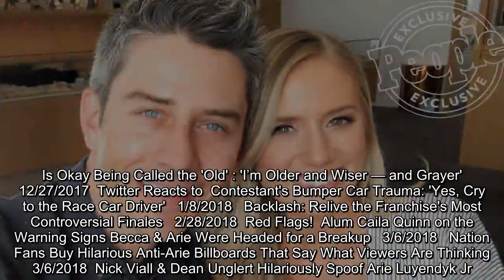Bachelor Arie Luyendyk Jr. and Lauren Burnham's Wedding Is Today! Inside Their Journey